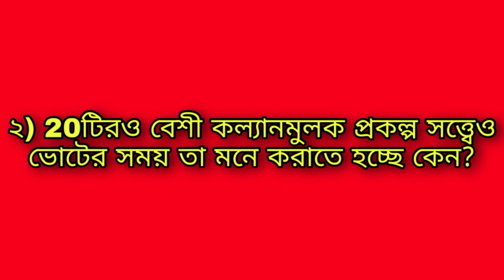এক্সক্লুসিভ ত্বহা সিদ্দিকী!!দুভাগে বিভক্ত ফুরফুরার পীরজাদারা?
আব্বাস সিদ্দিকীর রাজনীতিতে আসা নিয়ে ফুরফুরার পীরজাদারা দুভাগে বিভক্ত কিনা পরিষ্কার জানিয়ে দিলেন ত্বহা সিদ্দিকী।

   This is Asgar Ali Mallick from west bengal(india), the owner of this channel, and also self employed in my own business.
   "Asgar presentation" youtube channel is a completely independent social media platform which provides you all kinds of videos in bengali.
   This channel always presents reliable and quality videos. You can get every type of mix contents like political, educational, social, health related, entertained, current affairs and many more essential videos through this channel.
            Thanks and stay with us.

   আমার ইউটিউব চ্যানেল "asgar_presentation" -এ আপনাকে স্বাগতম।
   আমি আসগার আলি মল্লিক, এই চ্যানেলের owner এবং আমার নিজের ব্যবসায় নিযুক্ত।
    "asgar_presentation" ইউটিউব চ্যানেল একটি সম্পূর্ণ স্বাধীন, সামাজিক মিডিয়া প্ল্যাটফর্ম যা আপনাকে বাংলায় সমস্ত ধরণের ভিডিও সরবরাহ করে থাকে।
   এই চ্যানেলটি সর্বদা নির্ভরযোগ্য এবং মানসম্পন্ন ভিডিও উপস্থাপন করে। আপনি এই চ্যানেলের মাধ্যমে প্রতিটি ধরণের মিশ্র বিষয়বস্তু যেমন রাজনৈতিক, শিক্ষামূলক, সামাজিক, স্বাস্থ্য সম্পর্কিত, বিনোদন, বর্তমান বিষয়গুলি এবং আরও অনেক প্রয়োজনীয় ভিডিও পেতে পারেন।
          ধন্যবাদ এবং আমাদের সাথে থাকুন।

                                       Or
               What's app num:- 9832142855